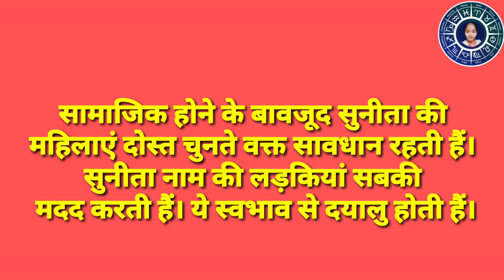sunita naam ke vyakti kaise hote hain | सुनीता नाम के‌ लोग कैसे होते हैं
is video me mai aako sunita 😊😊naam ke bare me sari jankari milegi jaise naam ka matlb, rashi yahan aap janege ki is naam ke vyakti ko kaise🤔🤔 jivan me safalta milegi hai
updates.